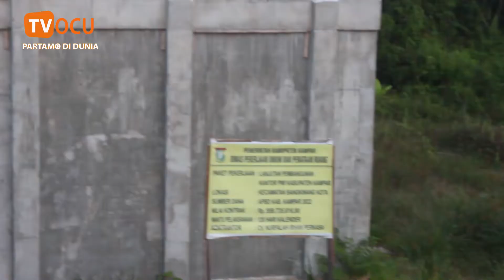PEMBANGUNAN KANTOR PWI KAMPAR DILANJUTKAN DINAS PUPR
Pembangunan kantor sekretariat persatuan wartawan Indonesia (PWI) kabupaten kampar kembali dilanjutkan pado tahun 2022 dek dinas pekerjaan umum dan penataan ruang kabupaten kampar. Kantor pwi yang di sodang di bangun ko talotak di jalan A. Yani Bangkinang kota. Berita Salengkapnyo,  Saksikan Di Chanel Tv Ocu. Dan Untuok Dunsanak Jan Lupo Maningekan Jojak Dengan Cao Like Dan Subscrib.